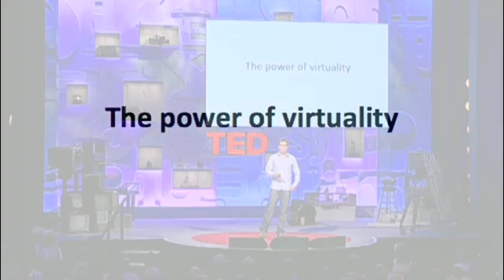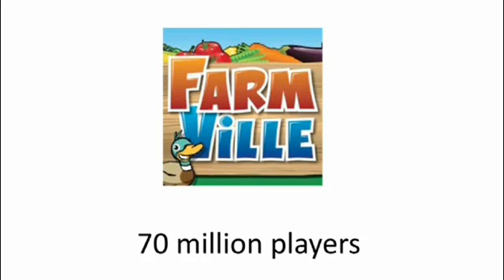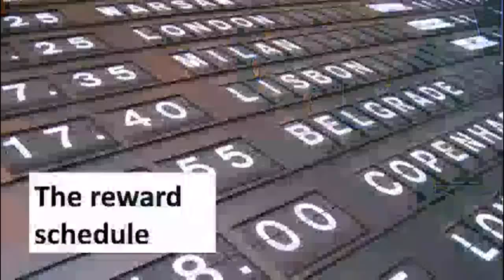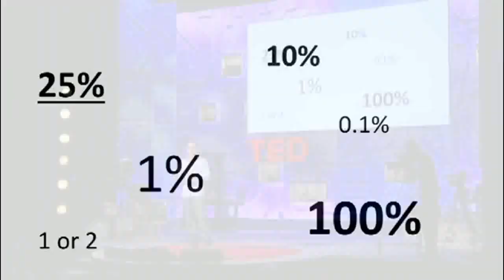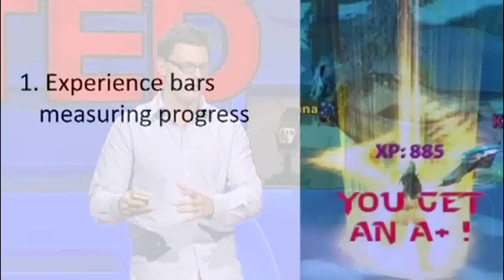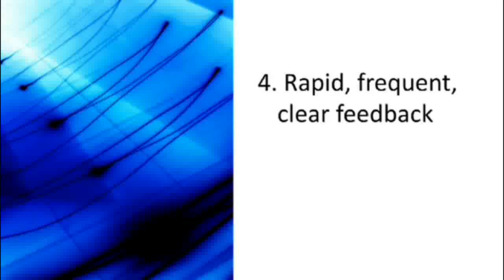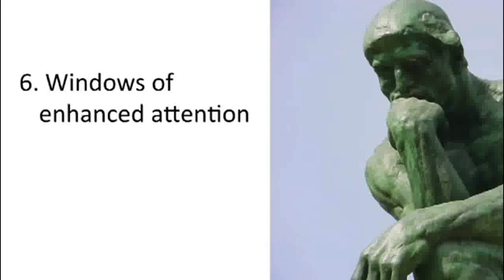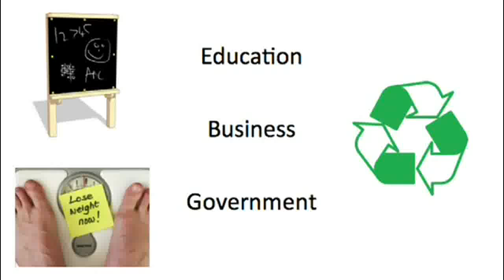Tom Chatfield: 7 ways video games engage the brain (ted.com)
really great site with tons of educational and inspirational videos.
I tried uploading the video earlier but it wouldn't let because it was over 15 mins so I sped it up by 11% and tried again.

This has absolutely nothing to do with fractals but I really wanted to upload it and out of my 3 channels I think it's best off here. I've been thinking about expanding this channel to show some of my other digital work and talk a bit about technology anyway.

I've loved computer games since I could hold a joypad and I've been interested in game creation since my dad taught me to program when I was 5. Funny how so many atheists want to "play god" by creating virtual universes. I utterly despise the way some people blame computer games for violence and other social ills so I was really happy when I came across this video. I may have more to say on the positives of gaming at a future date.

My first 3D HD fractal is rendering at the moment but at this rate it looks like it's going to take about a week to complete, I really need a faster machine.